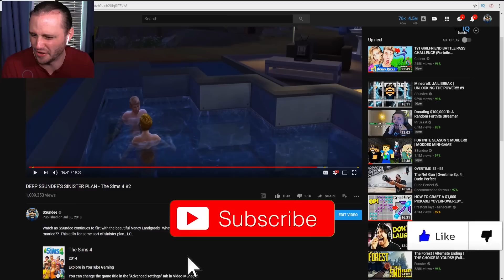DERP SSUNDEE HAS FINALLY DONE IT!! - The Sims 4 #3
Watch as SSundee's plan... I mean, DERP SSUNDEE'S plan, to eliminate Nancy Landgraab's family, goes into effect!  What a perfect time to meet the Grim Reaper!  Plus, did someone say new arch-nemesis??...LOL.